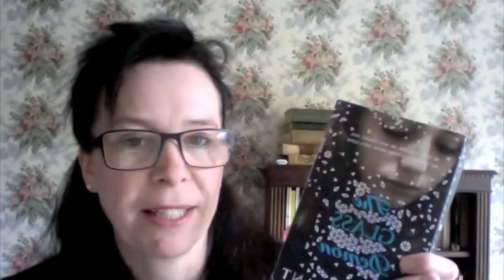The Glass Demon - thoughts for Club Fantasci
Online book group Club Fantasci discussed THE GLASS DEMON - here are some thoughts from the author, Helen Grant, in response to their comments.